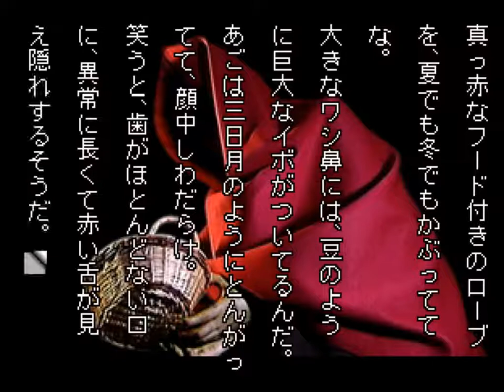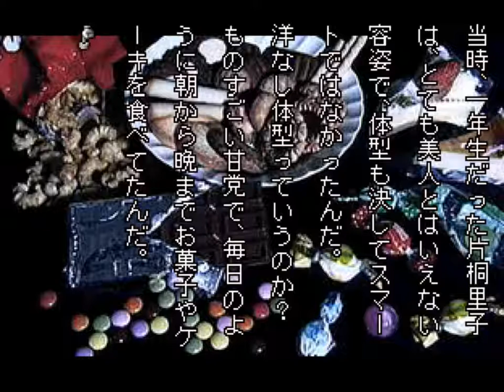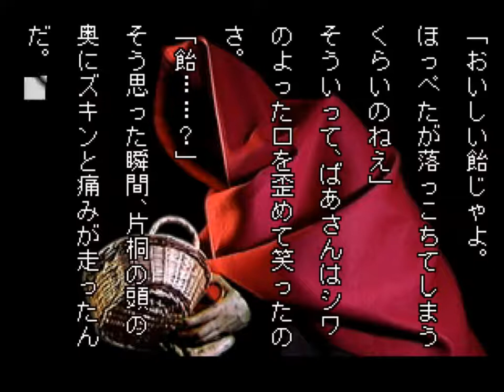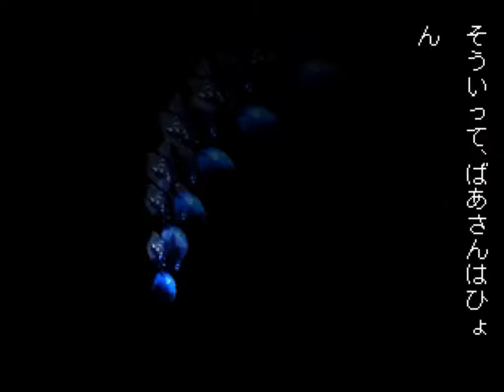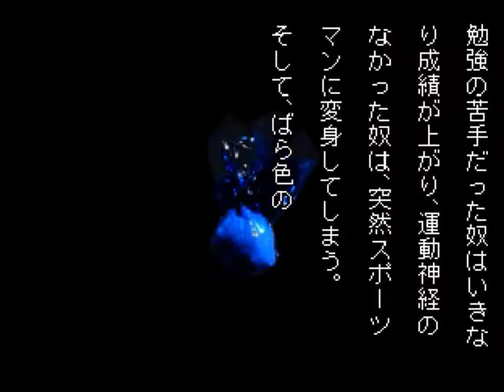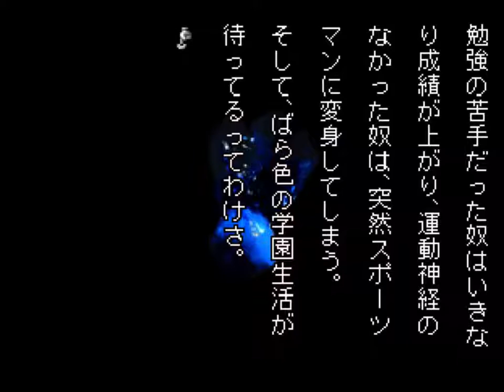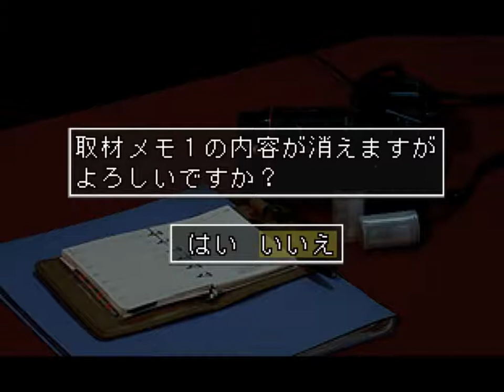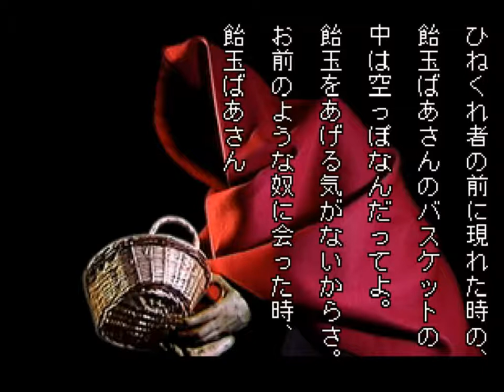[빌트군] 학교에서 있었던 무서운 이야기 S - 신도 (눈깔사탕 할머니)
일본 최고의 파티셰